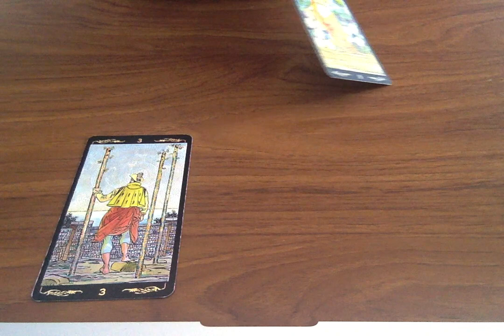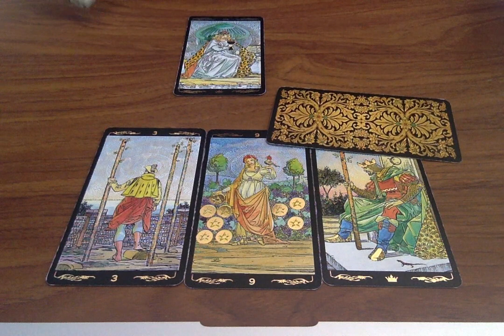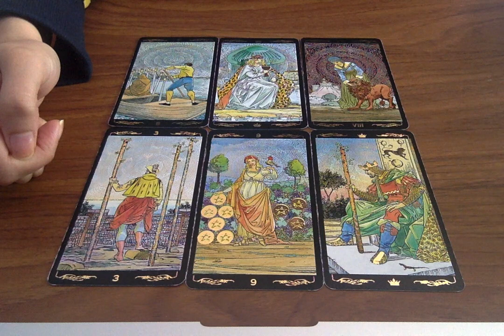SAGITTARIUS 12TH - 13TH MARCH 2019 🔮*STAY OR STOP WAITING?* 🔮PSYCHIC TAROT READING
Winner will be announced March 31st! Good Luck!